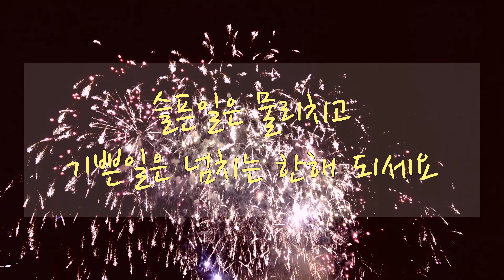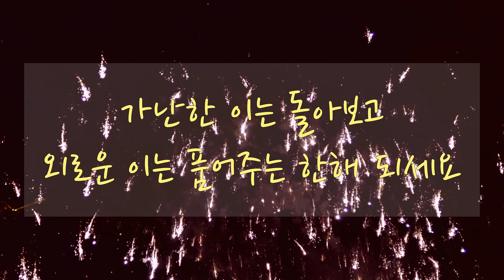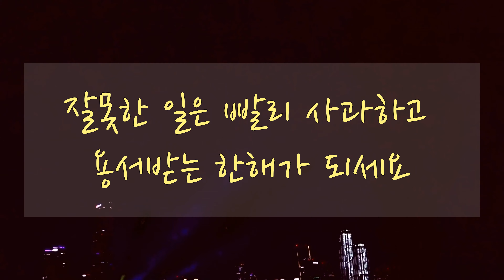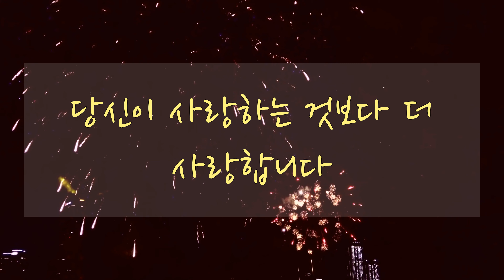2020년 새해인사 - 새해인사, 4k